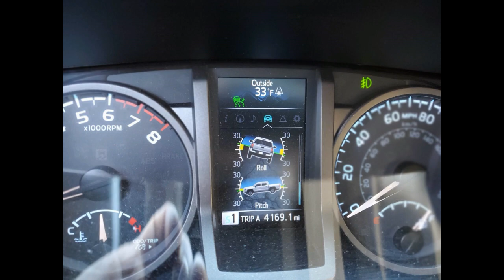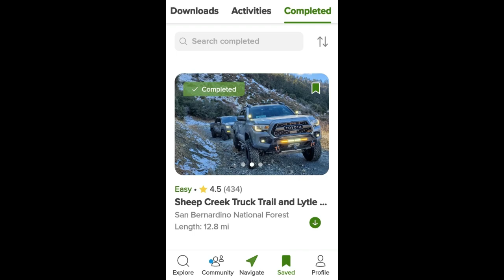SHEEP CREEK TRUCK TRAIL AND LYTLE CREEK ROAD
Trip to Lytle Creek